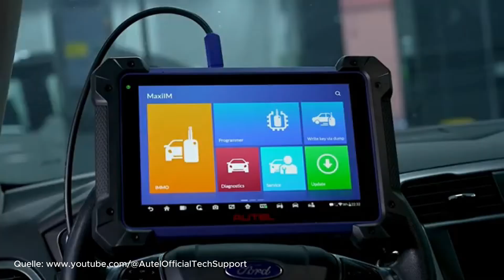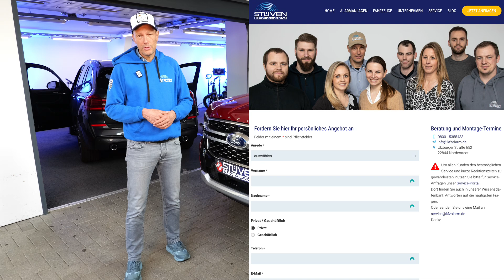Ford Ranger 2024 Pandora Alarmanlage